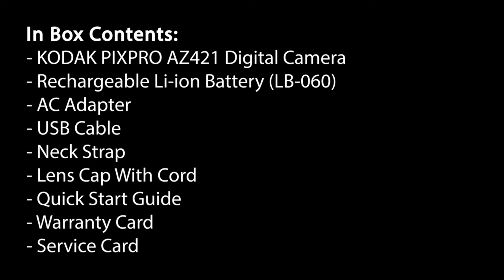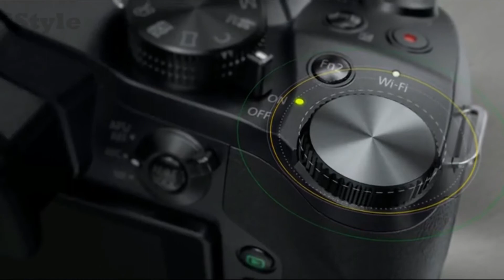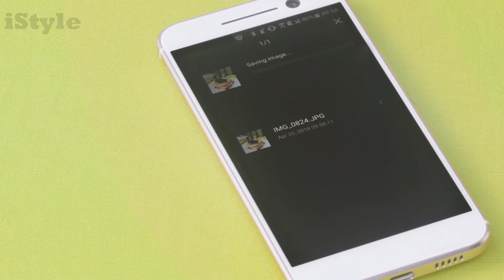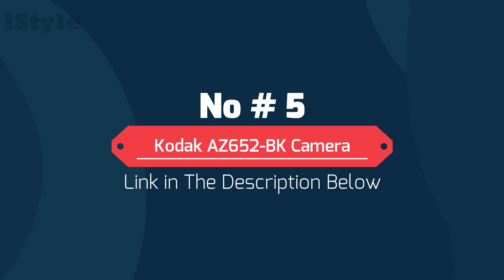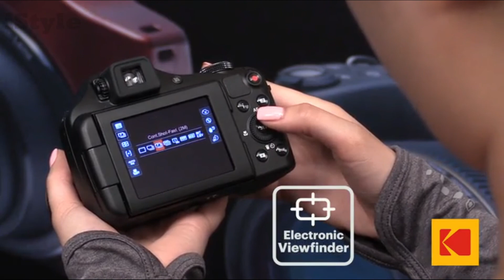✔️✔️✔️TOP 5 Best Superzoom Cameras 2021 - Review of Best Superzoom Cameras - iStyle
1) ➤ KODAK AZ421-WH Camera:
★USA Price
★UK Price
★CA Price

2) ➤ Panasonic LUMIX FZ300 Camera:
★USA Price
★UK Price: N/A
★CA Price

3) ➤ Canon US Point Camera:
★USA Price
★UK Price: N/A
★CA Price

4) ➤ PANASONIC ZS200 4K Camera:
★USA Price
★UK Price
★CA Price

5) ➤ Kodak AZ652-BK Camera:
★USA Price
★UK Price
★CA Price

In this video, we picked the 5 Best Superzoom Camera on the market in 2021. We have assembled the list based on our personal opinions and we placed them in a special order after doing our research based on their durability, price, reviews, features, and more.

iStyle is a participant in the Amazon Services LLC Associates Program, an affiliate advertising program designed to provide a means for sites to earn advertising fees by advertising and linking to Amazon. I earn through amazon associates from qualifying purchases.